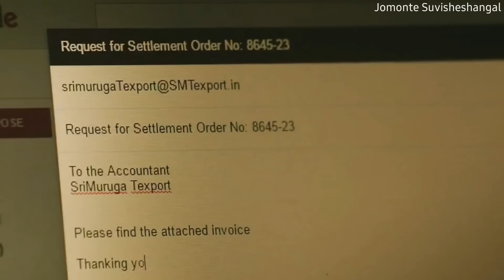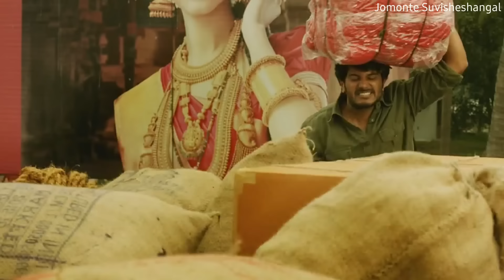He Become From Rich To Poor In Single Day. What He Will Do Next? | Movie Explained in Hindi & Urdu